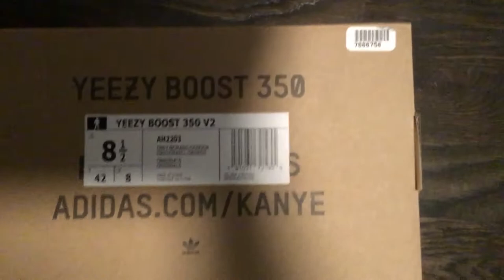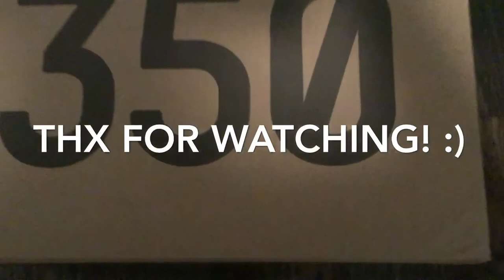Yeezy boost 350 v2 Beluga 2.0 Unboxing | on feet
Stay tune for more unboxings